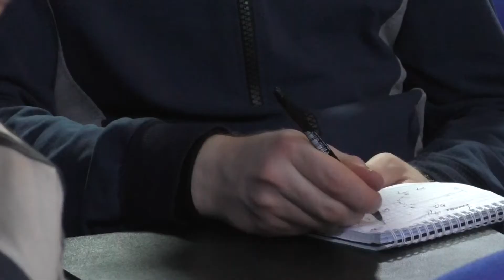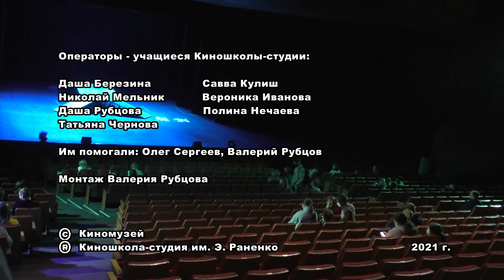21 неделя в Киношколе-студии им. Эдуарда Раненко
Эта неделя была очень насыщенной: занятия по актёрскому и операторскому мастерству, мастер-класс по импровизации, съёмки фильмов и экскурсия в областной театр драмы.